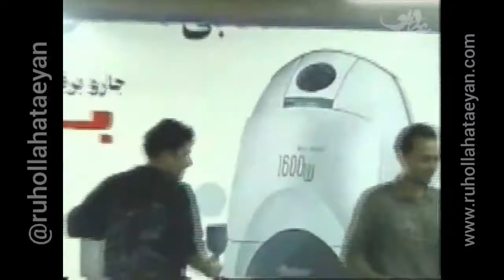پلاکاردکشی هنر و صنعت فراموش شده